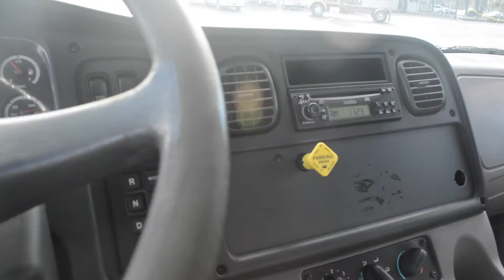2006 Freightliner M2 Box Truck / Charter Trucks - u10529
Looking for a delivery truck? U10529 is a 2006 Freightliner box truck that delivered paper goods through out the greater San Francisco Bay Area. A value truck, U10529 has an automatic transmission and a Mercedes 230 Horsepower diesel engine.

Box Length: 24′
Box Width: 102″
Box Height: 111″
Door Width: 93:
Door Height: 103″
Side Door: Yes (curbside)
Type of Rear Door: Roll up
If you can’t make it up to Cloverdale, no worries, Charter’s sales staff is experienced at Sight Unseen sales and would be happy to help. Warranties and delivery are available on most product. If you don’t like using the phone, just request more information via email and we are happy to communicate by email or text.

California Iron

Charter Trucks specializes in product from California.

Need more?

Charter invites you to ask for a complete walk around and additional photos. If that is not enough, you may also arrange for a third party inspection.